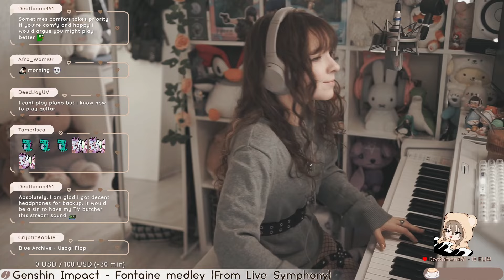(人ﾟ∀ﾟ) (May 18, 2024)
I'm LIVE:
Tuesday&Thursday @ 10 AM GMT+3
Saturday&Sunday @ 11 AM GMT+3